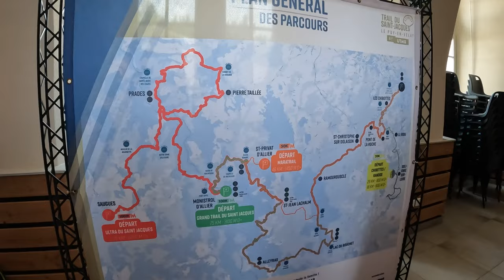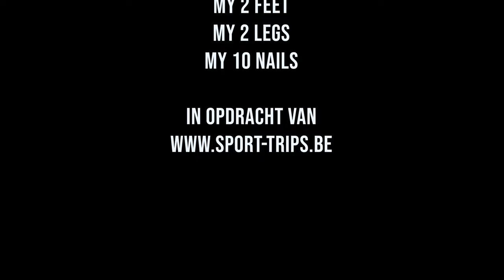Ultra Trail du Saint Jacques by UTMB 2023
Ultra Trail du Saint Jacques by UTMB

• THUMBS UP if you liked this video & want to help YouTube take notice of me 👍🏼

• Main video camera
• Main drone camera

Tom

The Ultra version
You will be able to live a unique experience on a rich and varied course, to go back in history on the most famous path of the world as well as to discover an exceptional nature and heritage!

From the Gévaudan plateau to the spectacular Allier gorges, from the Rochegude peak to the Bouchet lake, from the Devès mount to the Chibottes scree slopes, the Ultra runners will take a rugged course around the Santiago de Compostela path, before experiencing an exceptional finish after a last climb to the famous Notre-Dame du Puy-en-Velay cathedral, classified as a UNESCO World Heritage site.

Unpublished: 3 additional kilometers at the level of the castle of Agrain. We have found one of the most beautiful single of the region to avoid the forest road used last year.

The Ultra allows you to obtain 4 Running Stones, essential sesames to participate in the final UTMB World Series in Chamonix (Only 4 events in France).